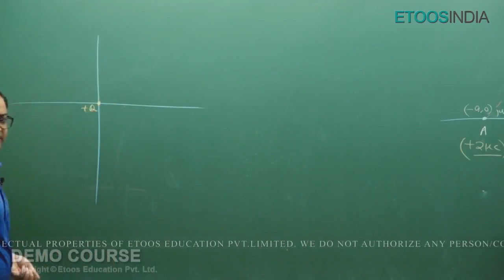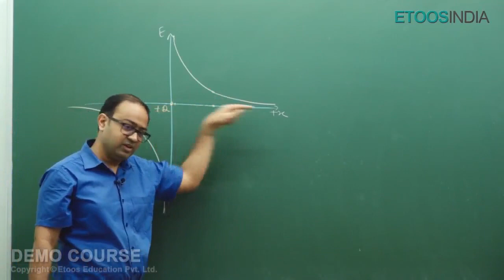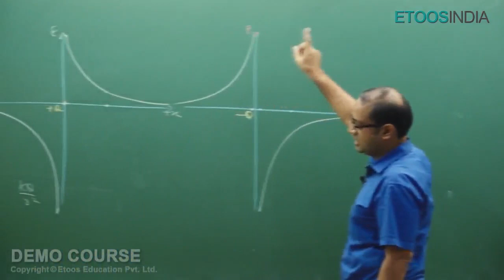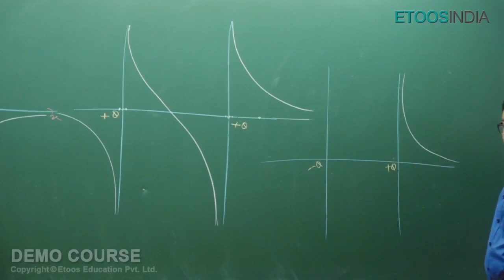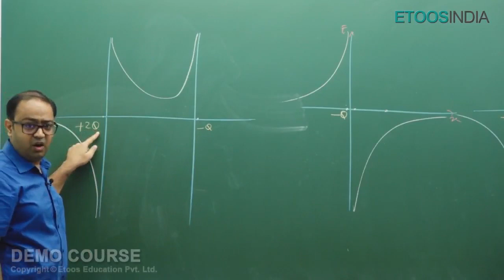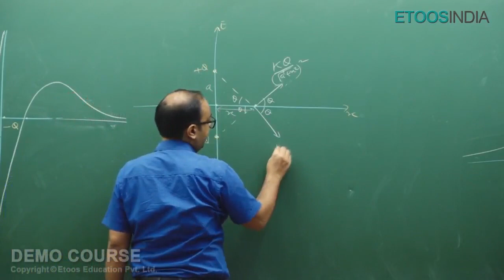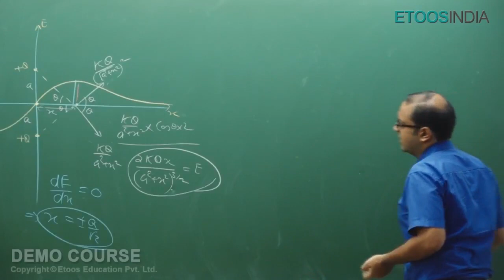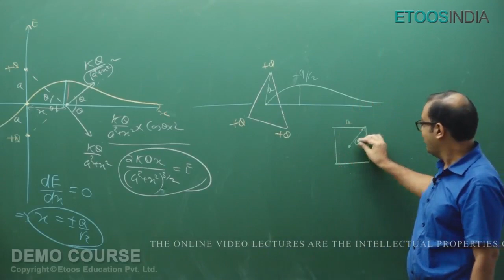Electrostatics | JEE Yearlong Physics for Class 13th by Anu Gupta Sir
Electrostatics Video Lecture of Physics for JEE Main and Advance by ANU Sir. ANU Sir is known for his focused and simplified JEE Main and advance teaching to bring to students an easy and analytical methodology towards JEE.